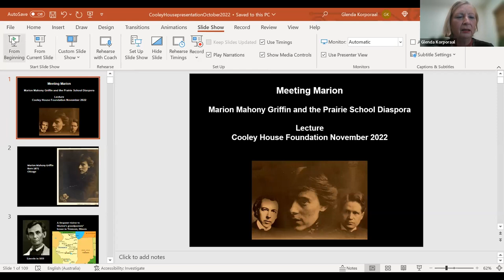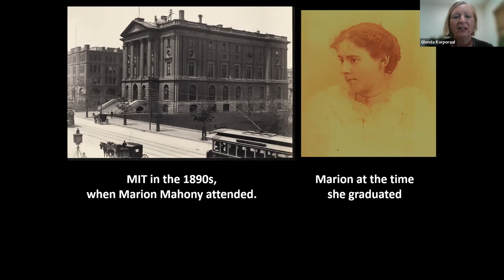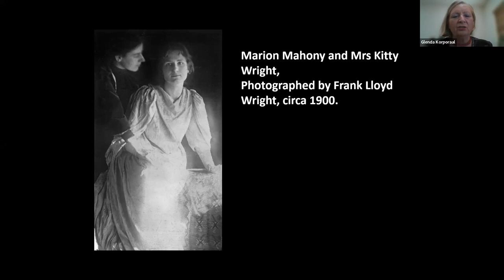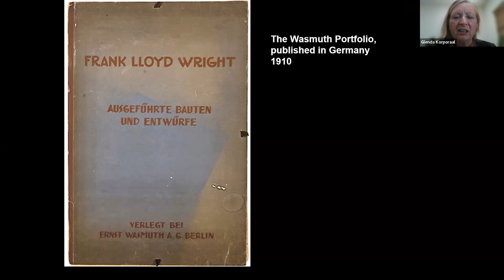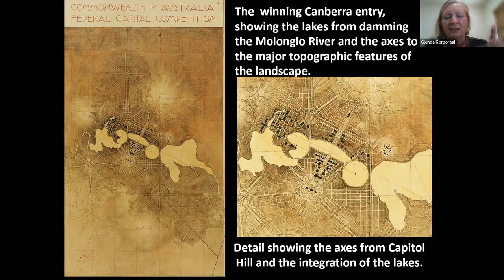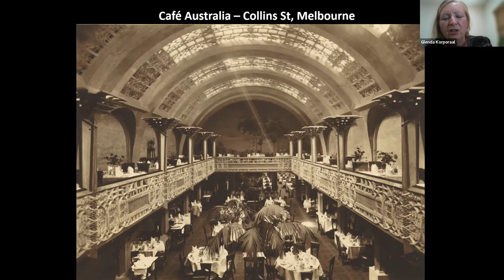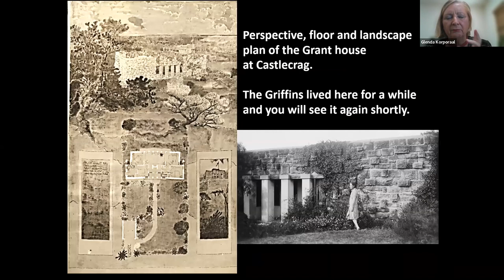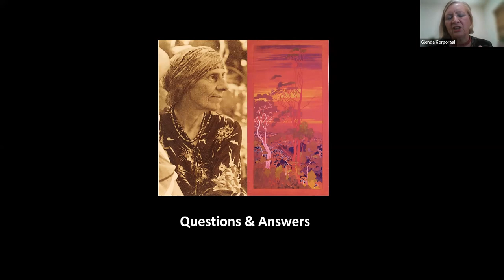Making Magic: The Marion Mahony Griffin Story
Cooley House Foundation's Fall Lecture 2022.
Glenda Korporaal connects with us from Australia and shares more about Marion Mahony Griffin's life and works.